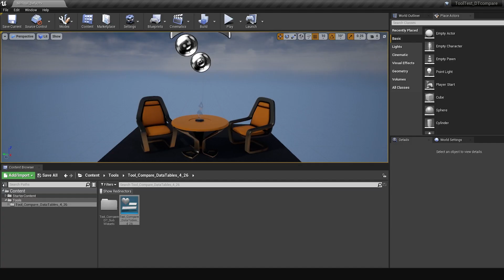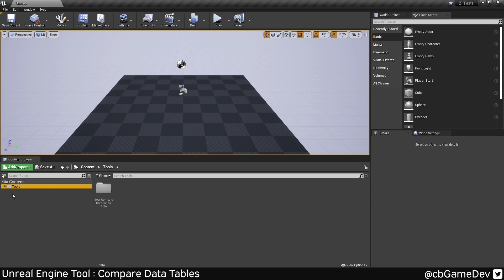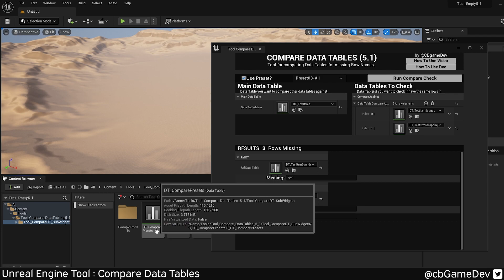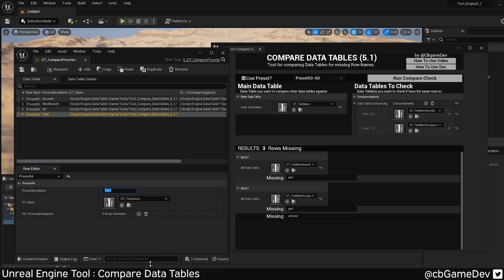Unreal Engine Tool : Compare Data Tables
A free Unreal Engine tool for comparing Data Tables and telling you the name of any missing rows. (Tested and working in engine versions 4.26, 4.27, 5.1)

00:00 Intro
00:39 How To Setup
01:45 How To Use